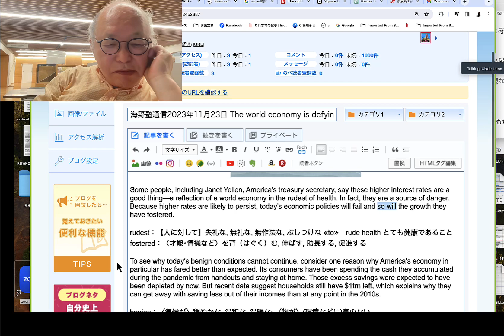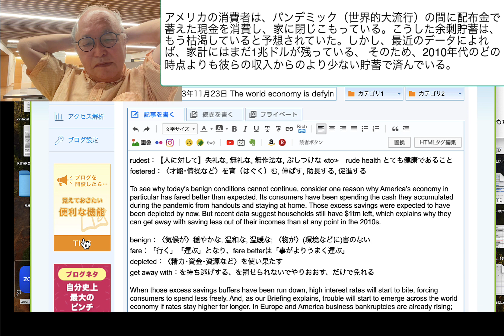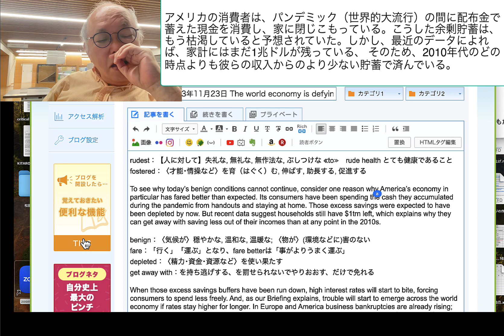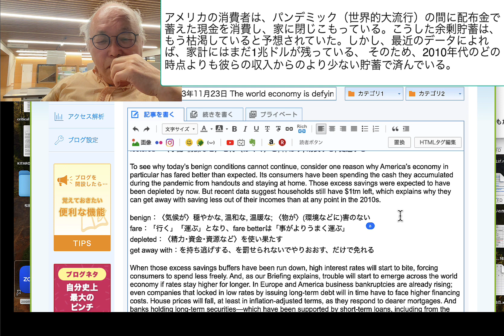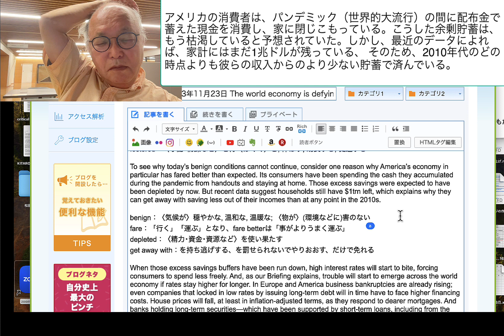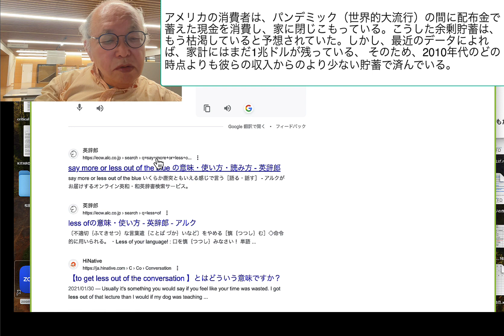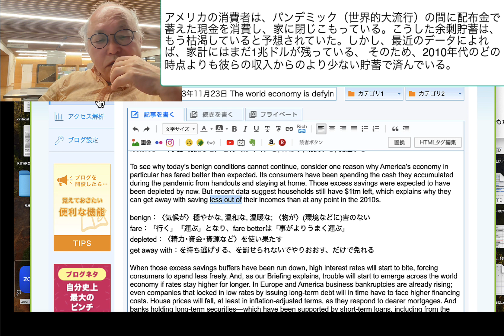アメリカの消費者は、パンデミック（世界的大流行）の間に配布金で蓄えた現金を消費し、家に閉じこもっている。こうした余剰貯蓄は、もう枯渇していると予想されてい